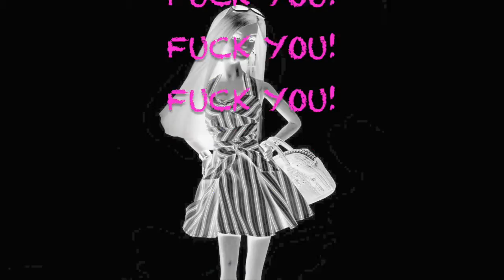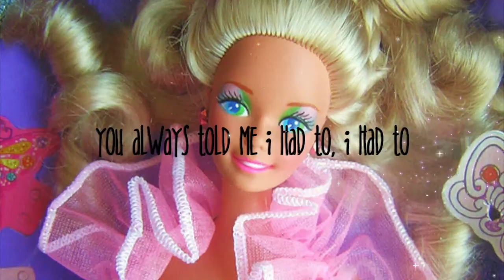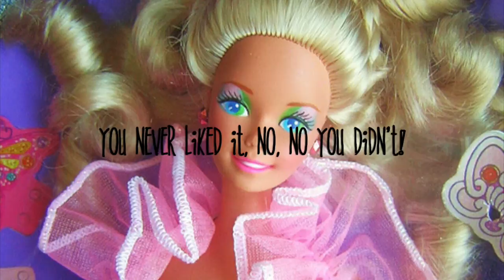Fuck You Dad!! - Final Version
Ever get tired of that plastic feeling?
.About claiming your own identity...whatever it is.

A new song by DK&theJoyMachine form the album SHY ONE. Featuring DK on electric dulcimer, Brian Speaker on drums, Zach Huckle-Bauer on trumpet and Julie LaMendola on saw.

This song was written for an annual event in Brooklyn, NY:
Fuck You Dad! The Anti-Patriarchal Father's Day Festival.
Nothing against Dads... and let's challenge patriarchy! To learn more, read Rianne Eisler's The Chalice and the Blade.